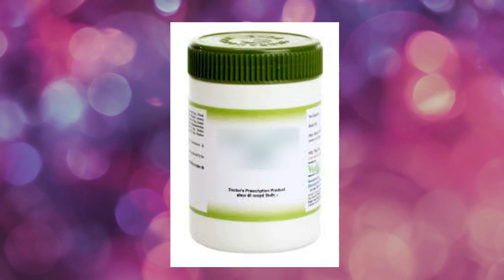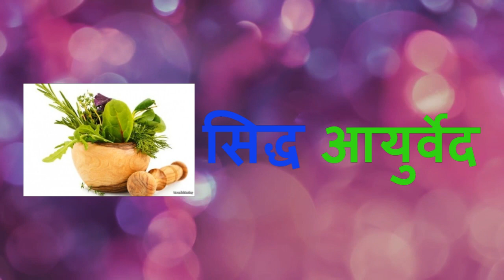डायबिटीज में ये दवा जादू है, diabetes treatment,मधुमेह समाप्त ।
सिद्ध आयुर्वेद चैनल पर वैध JP आयुर्वेद रत्न द्वारा प्रसारित लेख चित्र वीडियो एवं अन्य जानकारी भारतीय आयुर्वेदिक साहित्य एवं स्वयं के द्वारा अनुभव पर आधारित होती है |

फिर भी यदि आप इन्हें अपनाते है तो चिकित्सक की देख - रेख  में ही प्रयोग करे एवं समय - समय पर अपनी आवश्यक जांच कराते रहे |

👈👈 स्वास्थ्वर्ध्दक दवा के लिए इस लिंक पर क्लिक करें।

👈👈 डायबिटीज जूस के लिए इस लिंक पर क्लिक करें।

किसी भी प्रकार की हानि होने पर इस चैनल का कोई भी सदस्य जिम्मेदार नहीं है |